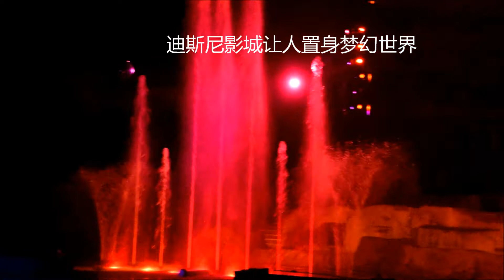【旅游Vlog#5】2019奥兰多-Disney Hollywood studios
和我一起看世界—奥兰多Disney Hollywood Studios